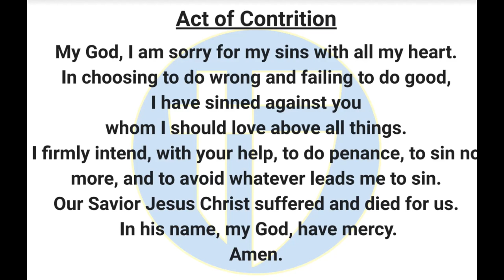The Halo Morning Show 2/26/2024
Announcements and more for Monday, February 26th, 2024